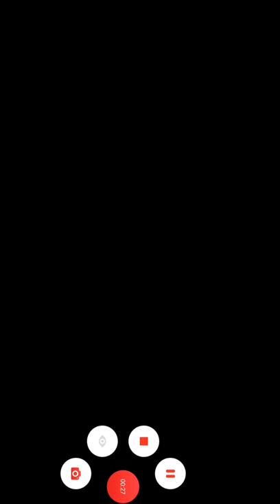{2017} PLAYING GAME OF SUBWAY SURF OF ANDROID FROM TRICKY BY SHAMIM TELECOM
Jeans